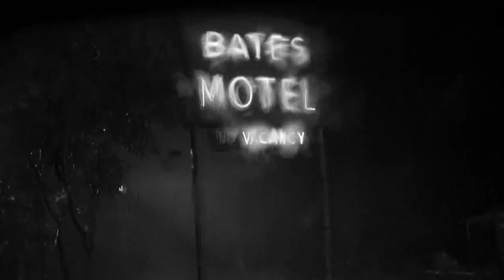BRAGOLIN VS ADAM TRISTAR - The End Dwells In Us All (Official Music Video)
From the album 'Let Out The Noise Inside'. On sale via Bandcamp and Young & Cold Records

Music Video by: Camy Huot
Video used: Psycho - 1960
Warning: Flashing images
Music & production by: Edwin van der Velde & Daniel Spiekerman
Mastering by: Pier-Durk Hogeterp at Creaudio Mastering

Lyrics:
I don’t hate her, I hate what she’s become. The laughing and the tears, and the cruel eyes studying you. The first one, the first, the one. The first one fought ‘til it was done. The right stuff, the pain, it drips. Stare in these eyes while the hands lose grip. The second one, the one, the lie. The silent one that dwelled outside. The second one who whispered then yelled. The second one dared though fell. The third, the first of the last. Just a stranger unknown from the past. The third one who stares and stays. The third, cold and damp since days. A fourth, flinched, clamped. In the end it makes no sense. The fourth, a twitch to crawl. The end dwells in us all. We all go a little mad sometimes. Haven’t you?